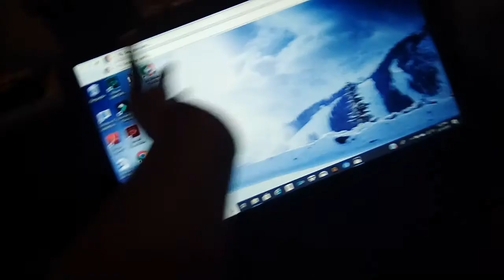WHY I HAVEN'T POSTED!!!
HOPE YALL UNDERSTAND...

NEW AND FUN VIDEOS COMING YOUR WAY VERY SOON DID U HEAR THAT A NEW INTRO COMING SOON WHAT!!! HOW EXCITING IS THIS THE VLOGS ARE GONNA GET MUCH BETTER

XOXO- IZZY ♥️